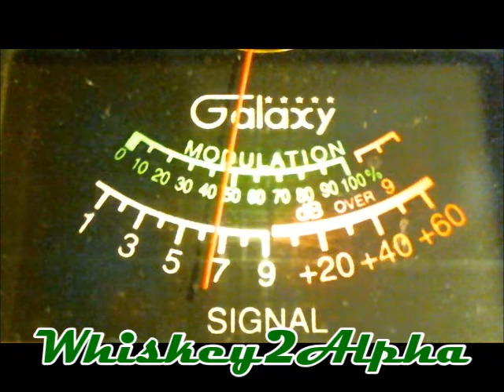21 Guam, Mad Max - Big Island, Old Man 42 - Oahu, Triple 7 - Kauai, № Five - Big Island 7-23-21 HST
21 Guam and some of my neighbors across the islands. Great to hear from you all. Aloha...